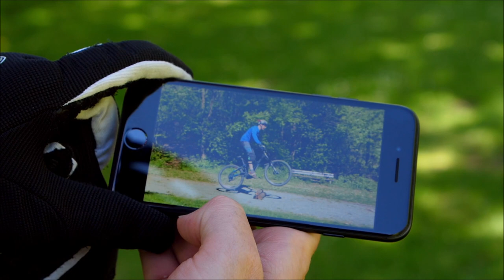Mentale Tipps fürs Bunny Hop lernen - so lernst Du ihn SCHNELL! ENDLICH BUNNY HOPS #5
Schneller Bunny Hops lernen - hier in Lektion #5 der 6-teiligen Serie ENDLICH BUNNY HOPS unsere mentalen Tipps | INFO: Hier kannst Du Marc als Coach buchen ODER lass Dich von Marc zum Fahrtechnik-Coach ausbilden, hier alles zur BEP Ausbildung